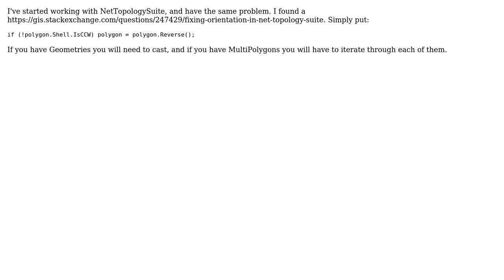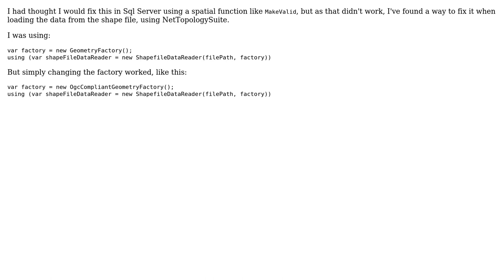GIS: Using SqlGeometry.MakeValid to get a counter-clockwise polygon in SQL Server (2 Solutions!!)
GIS: Using SqlGeometry.MakeValid to get a counter-clockwise polygon in SQL Server

With thanks & praise to God, and with thanks to the many people who have made this project possible! You are responsible for your own actions.